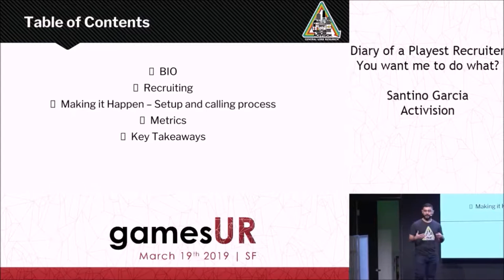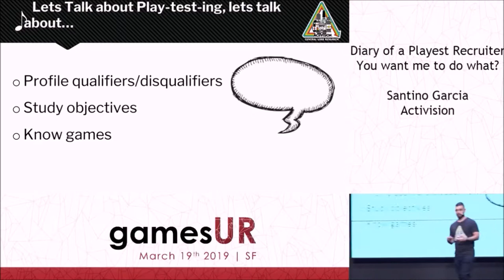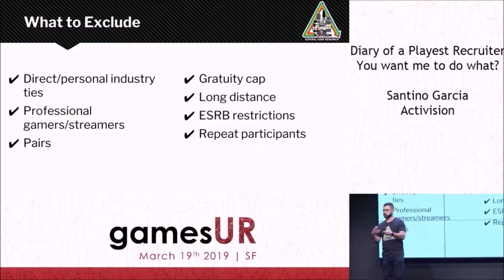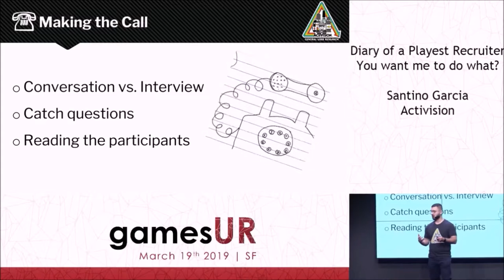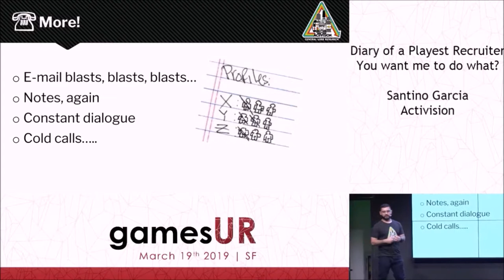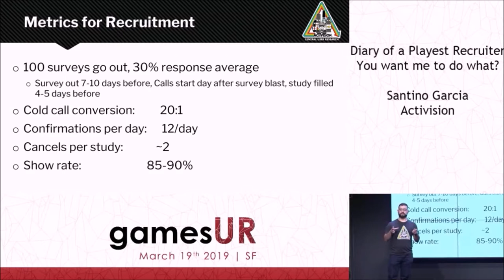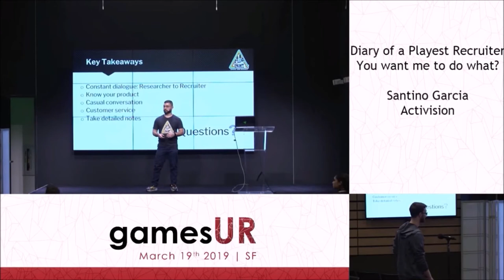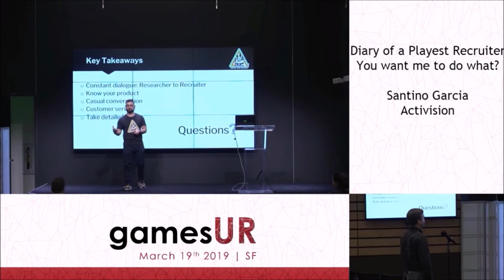Diary of a Playtest Recruiter - You Want Me to do What Now? (And by When?) - Santino Garcia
The Playtest Recruiter’s goal is to fill a study with players that best fit the profile needed for a product. How do you find the right players without letting them know what you are looking for? How do you get someone to engage in conversation if they are not verbally inclined? How do you keep your sanity recruiting for 1-on-1’s, usability playtests, large scale playtests and multi-day playtests all in one week?

This presentation will feature example mistakes, lessons learned, and success stories focused on identifying the right participants, dealing with short turn-around times for unexpected studies, and the heart break of a canceled study (and how to mend that broken heart).

Viewers will have a better understanding of the recruiting role, challenges presented in filling a session, and what a recruiter needs to properly find the right players. This talk will be beneficial to Researchers using external recruiters, in-house recruiters, and you!

Santino Garcia, Activision
Santino is the sole Playtest Recruiter for Activision’s Central User Research Team, handling all of the projects that the team support. Prior to his work at Activision, he was a Store Manager at GameStop for three years, learning about various video game genres along the way. Having worked several years in customer services roles, Santino combined his lifelong passion for gaming with his learned ability to read people over the phone and in person to drastically improve the profile accuracy of recruited participants for the research conducted at Activision.